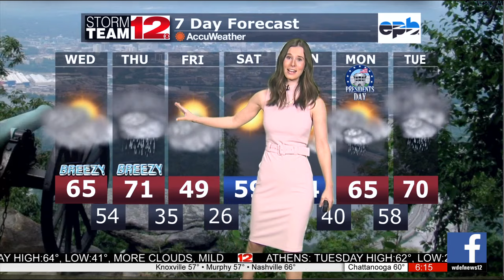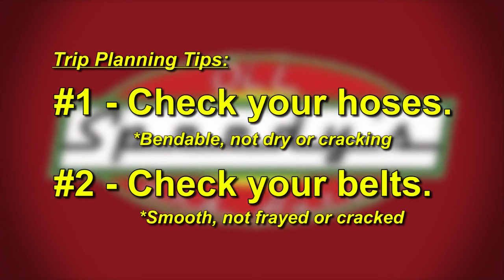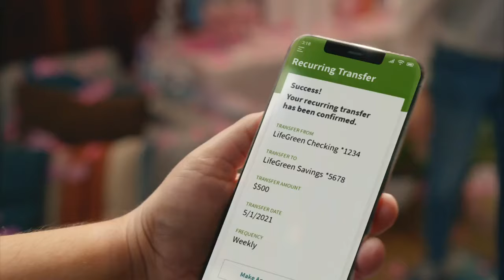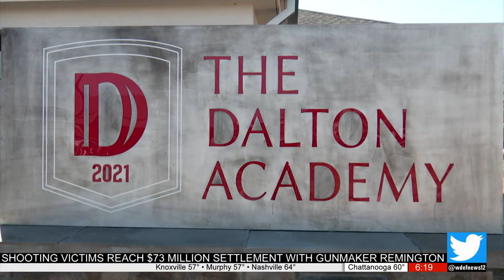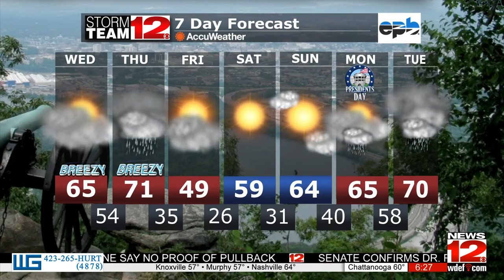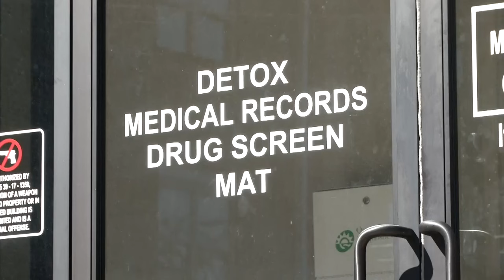20 Years Ago Today: Tri-State Crematory Scandal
It is a grim anniversary. 20 years ago, we first learned of the nightmare unfolding at Tri-State Crematory in northwest Georgia.